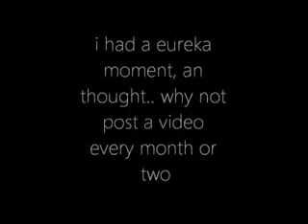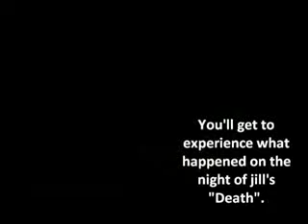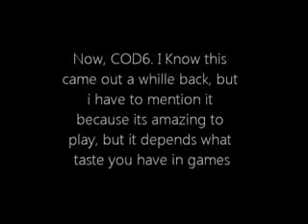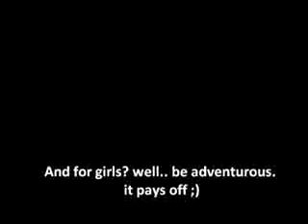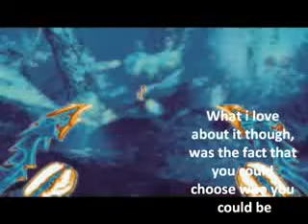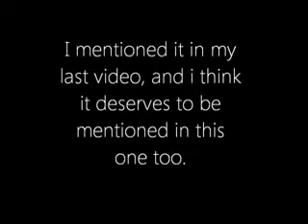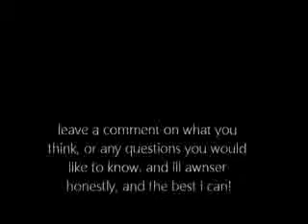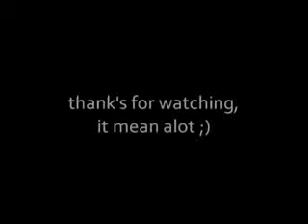Games For 9 Girls (Xbox 360) *Update 1#*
DJ Zeke at Urban Ltino Radio. We are with Kendra Sarah and Amber frm the Hit Reality Show, Bad Grls Club and Love Games